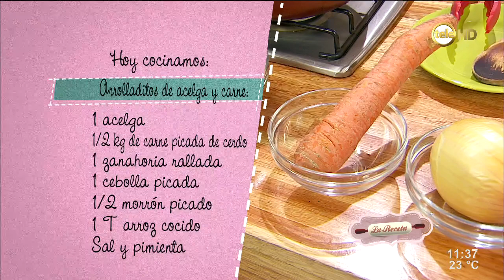Arrolladitos de acelga y carne